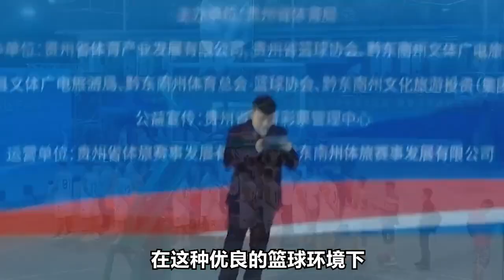贵州村BA火热的背后，曾创造过黑八奇迹，只可惜最后却以遗憾收场